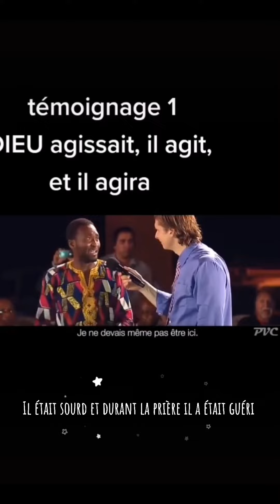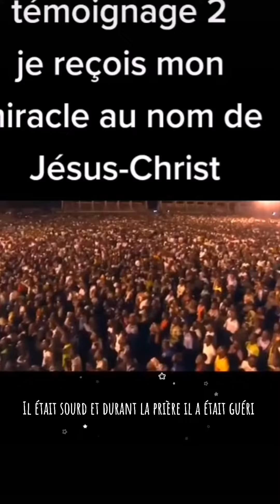Témoignage de guérison il était sourd maintenant il peut entendre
Mohammed guéris totalement par Jesus